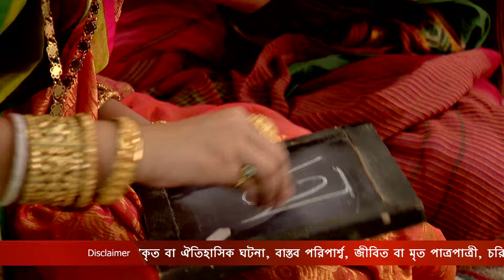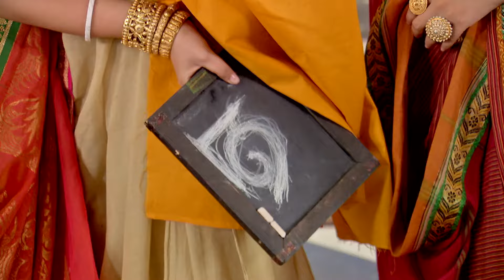Peshonno Bhupal-এর শোকে মগ্ন | Rani Rashmoni | Full Ep. 801 | ZEE Bangla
Peshonno sits to study while mourning about Bhupal, and Rani tries to take care of her. Rani also blames herself for Peshonno's state. Shastri moshai visits Rani and asks her to stop the temple construction yet again.